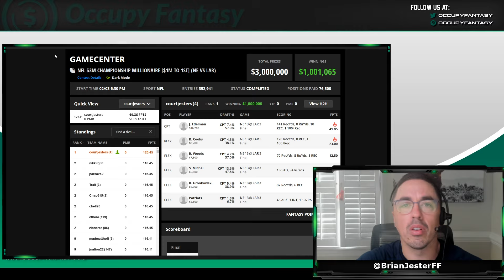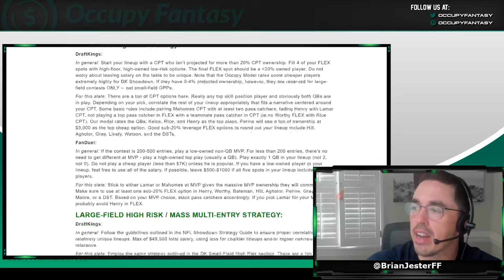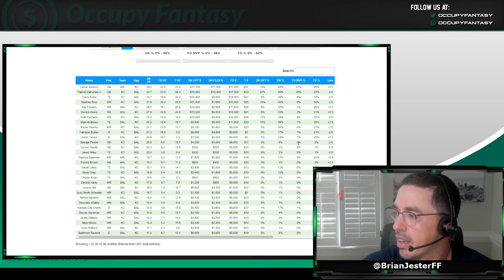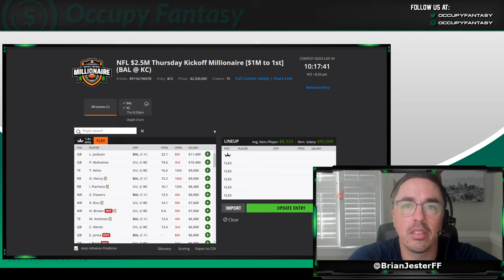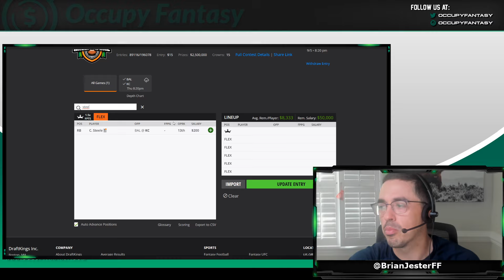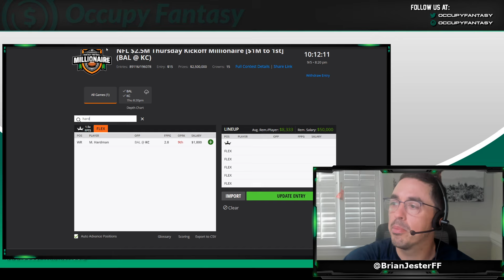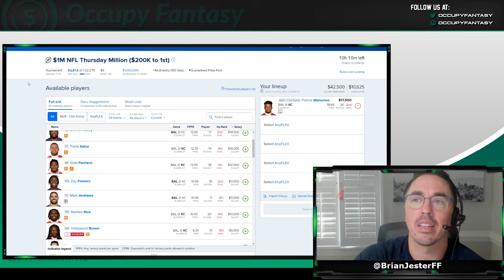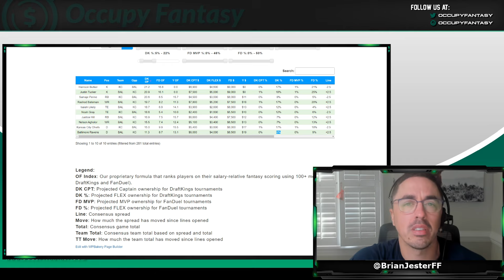NFL DFS Picks for Thursday Night Showdown, Chiefs vs Ravens: FanDuel & DraftKings Lineup Advice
Single game million dollar winner and Occupy Fantasy co-founder Brian Jester breaks down tonight's Week 1 Thursday Night Showdown between the Kansas City Chiefs and the Baltimore Ravens.

Topics include high level slate analysis, lineup construction tips, and NFL DFS picks for FanDuel and DraftKings.